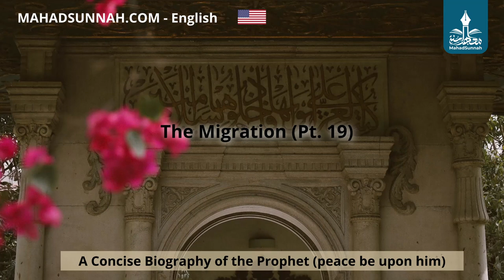19 - The Migration Pt 19